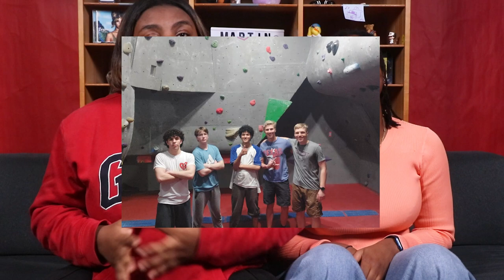Martin Student News (March 28th)